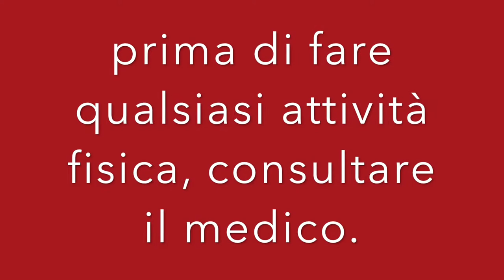GAMBE, PETTO E ADDOME ESERCIZI PER METTERSI IN FORMA - QUARENTENA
Ciao .
Amici
oggi desde il duomo di milano le condivido queste esercizi per allenare tutto il corpo.
gambe glutei  petto e addome per rassodare 4 esercizi fondamentale di fare, piazza duomo.

2 esercizi per la parte inferiore e 2 per la parte superiore.